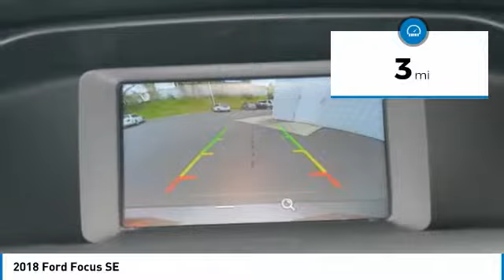2018 Ford Focus 1800308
2018 FORD FOCUS Spokane, WA
Stock# 1800308

Wendle Motors
9000 North Division Street

This 2018 Ford Focus SE will sell fast! Priced to sell at $4,892 below MSRP! This Focus has many valuable options! Backup Camera. Bluetooth Connectivity. Satellite radio. Aux. Audio Input. -Automatic Headlights -Front Wheel Drive -Security System -Keyless Entry -Steering Wheel Controls -Automatic Transmission -Rear Bench Seats On top of that, it has many safety features! -Brake Assist -Traction Control -Stability Control Save money at the pump, knowing this Ford Focus gets 40/30 MPG! We are located at 9000 North Division Street, Spokane, WA 99218.
Save $4,892 ($892 Wendle Discount + $4,000 Retail Customer Cash). Residency restrictions apply. For all offers, take new retail delivery from dealer stock by 9/4/2018. See dealer for qualifications and complete details.